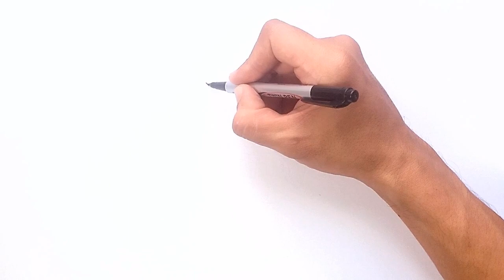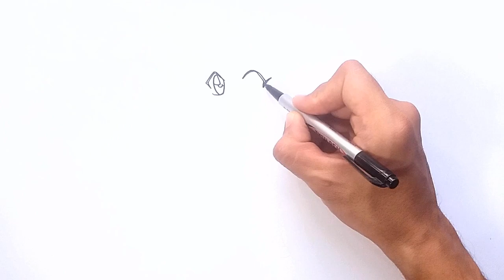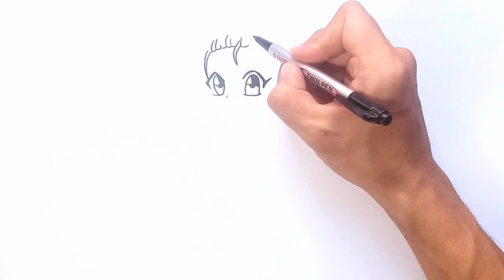How to Draw BULMA from Dragon Ball | Step by step Tutorial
In this video we wiil Learn How to Draw BULMA from Dragon Ball Step by step Tutorial